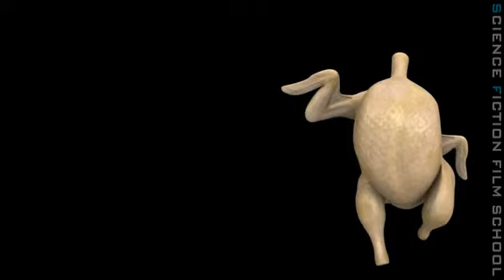3D animation vfx institute SF Film School in Kangnam, Korea.(Samgyetang a Taste of Energy)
This is a Samgyetang commercial demo made by Lee SeungWong at SF Film School in Korea. Samgyetang is is a Korean soup which primarily consists of a whole young chicken and Korean ginseng. He used Autodesk's Softimage to model and animate it then Adobe After Effects to composite it.
(maya학원, maya, vfx, vfx학원, 영화특수효과, 컴퓨터그래픽, 컴퓨터그래픽학원, 애니메이션학원, Animation, 3d학원, 마야학원, 영상합성)